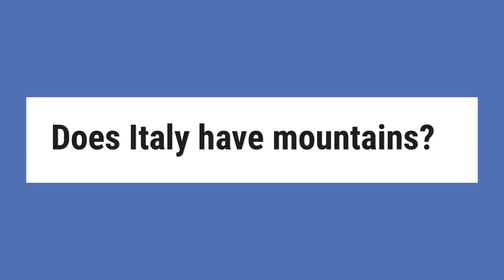Does Italy have mountains?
Almost 40% of the Italian territory is mountainous, with the Alps as the northern boundary and the Apennine Mountains forming the backbone of the peninsula and extending for 1,350 km (840 mi). ... The Alpine mountain range is linked with the Apennines with the Colle di Cadibona pass in the Ligurian Alps.

Reference:
Geography of Italy - Wikipedia